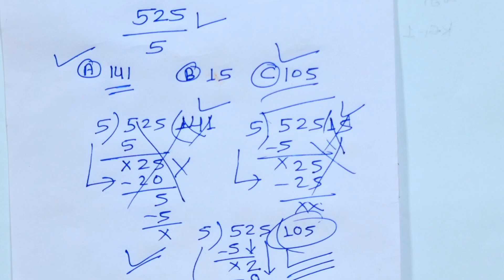30 August 2024